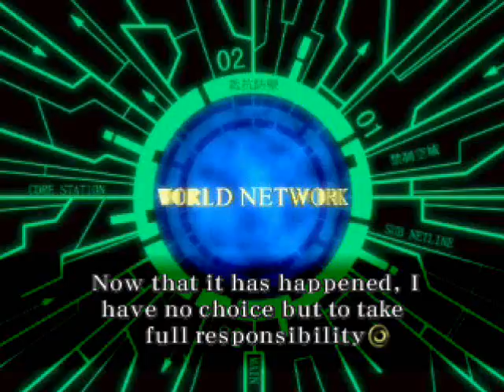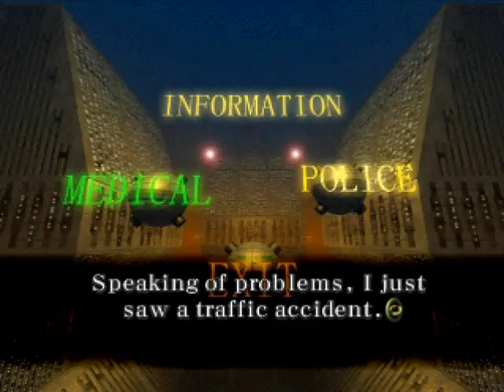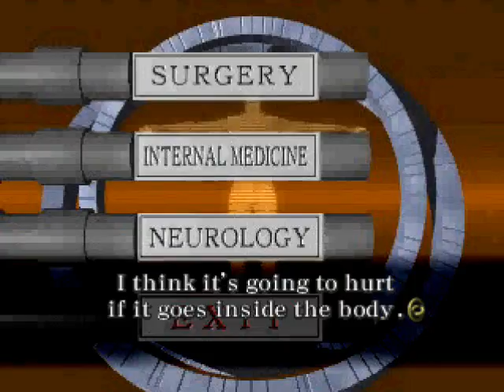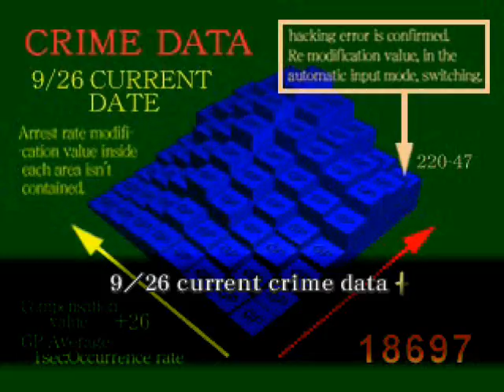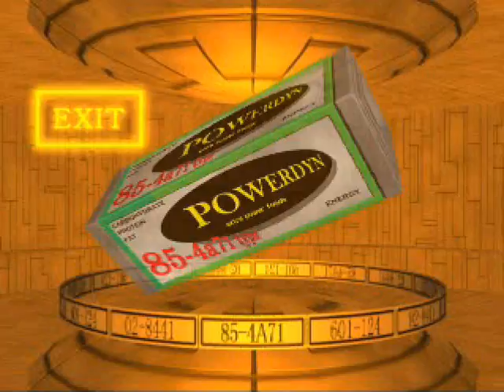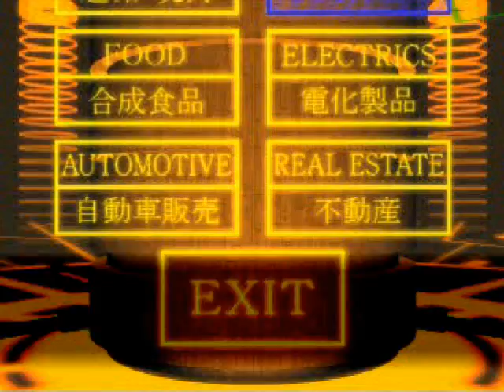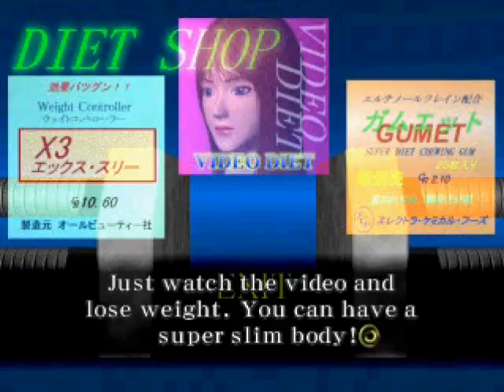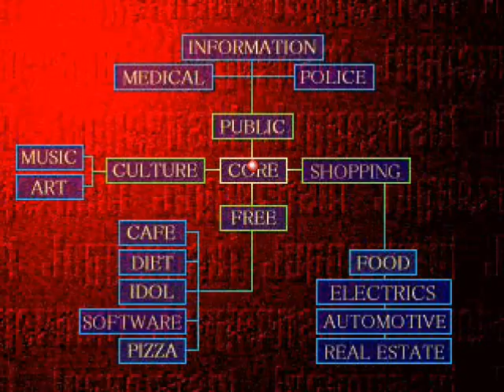Let's Play Juggernuaut Part 24